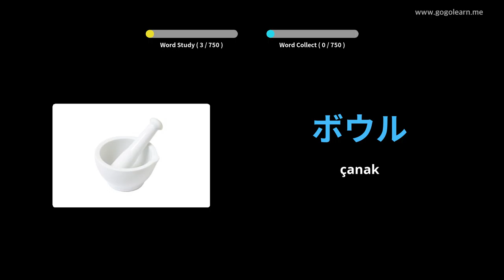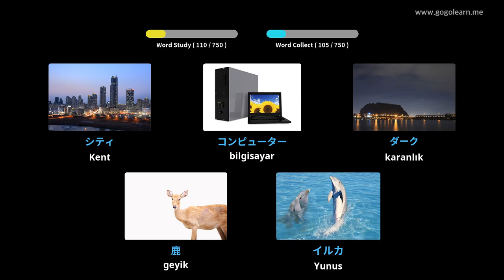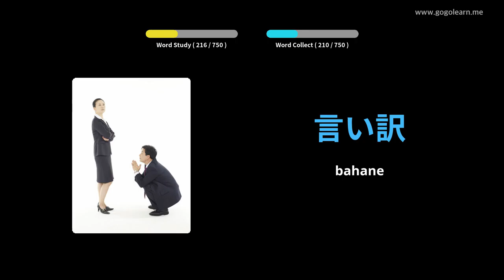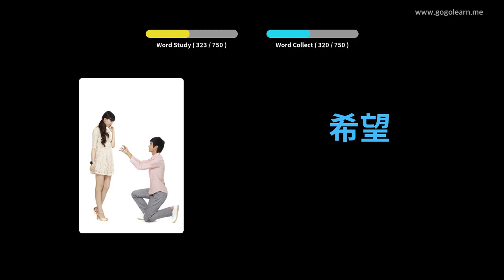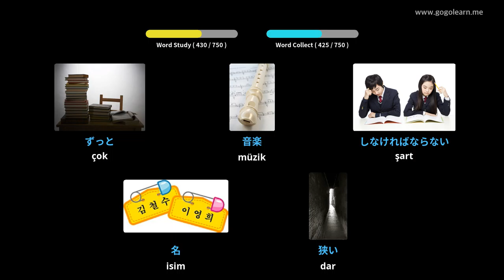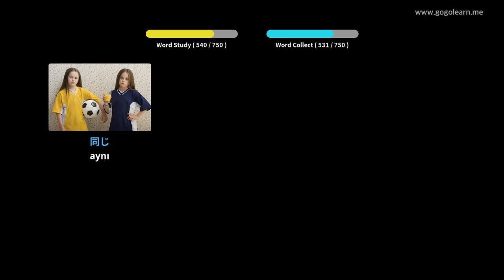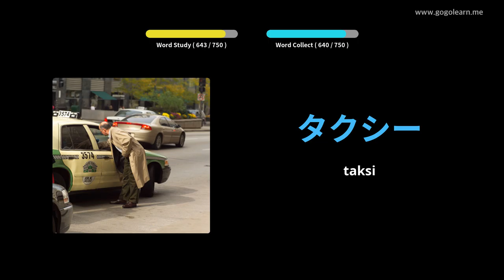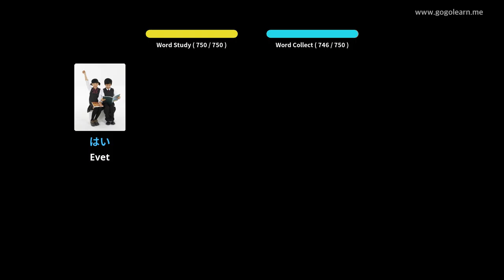Japonca Resimlerle Öğrenin | Japonca Kelime Bilgisi Çocuklar | Golearn